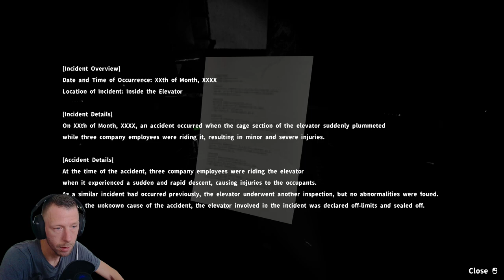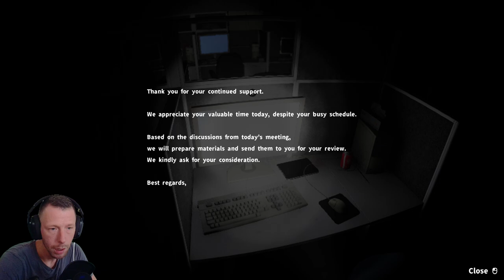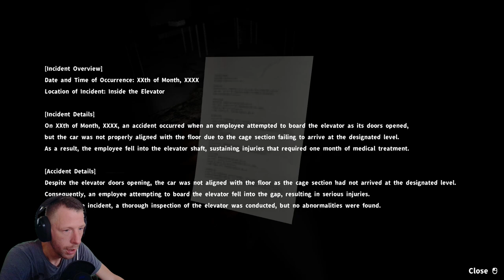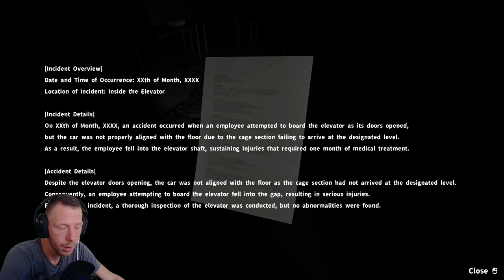I´d QUIT After This First Terrifying Nightshift // SYSTEM MALFUNCTION Walklthrough Gameplay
Welcome to another chilling episode on "FrightNight Files" where horror gaming takes a front seat in the ride through the macabre and the mysterious. Today, we delve into "SYSTEM MALFUNCTION", exploring every shadow and deciphering its darkest secrets. Strap in for a journey of jumpscares, strategy, and lore that only the bravest dare to endure.

Game Information:

Title: SYSTEM MALFUNCTION
Developer: DCG Entertainment,Inc.
Platform: PC
Release Date: 11 Jul, 2024